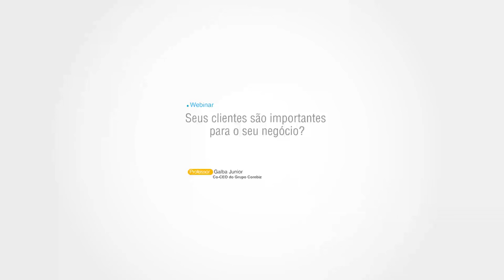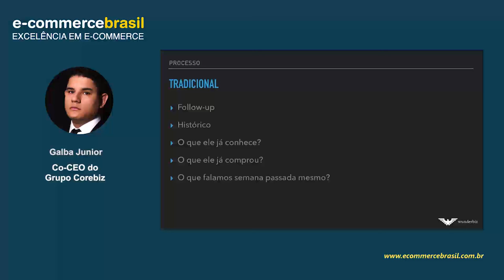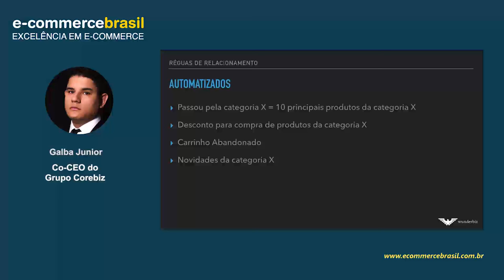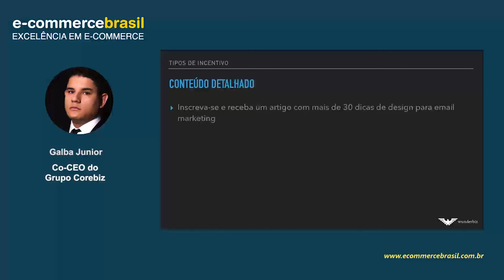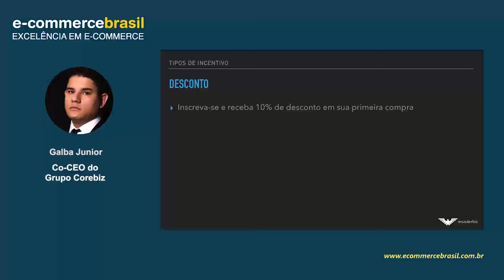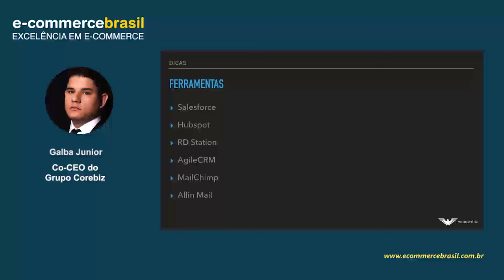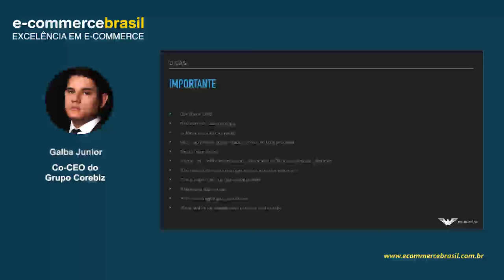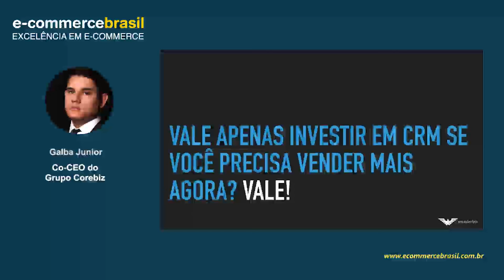Webinar: Seus clientes são importantes para o seu negócio?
Qual a importância do cliente para o seu negócio?

De maneira resumida, falaremos sobre como construir uma estratégia de negócio em que seu cliente é parte chave das principais decisões. Se relacionar bem com as pessoas sempre foi fundamental para o fechamento de novos negócios, mas atualmente temos uma série de tecnologias que podem nos auxiliar à automatizar parte do processo, dando maior qualidade e escala ao processo.

Dentro desse contexto, iremos conversar um pouco sobre as possibilidades tecnológicas, réguas de relacionamento e estratégias básicas para quem está iniciando um trabalho de CRM.

CONTEÚDO PROGRAMÁTICO

- Importância do CRM no e-commerce: O que você está perdendo por não ter um processo de relacionamento com o cliente?
- Automação de Vendas x CRM: Você realmente precisa de uma ferramenta parruda de CRM?;
- O que esperar do CRM? Vale investir em CRM se você só precisar vender mais?
- Possibilidades & Insights: Réguas de relacionamento, automações e experiência do usuário;
- Primeiros passos: 10 dicas de CRM que você pode implementar hoje mesmo